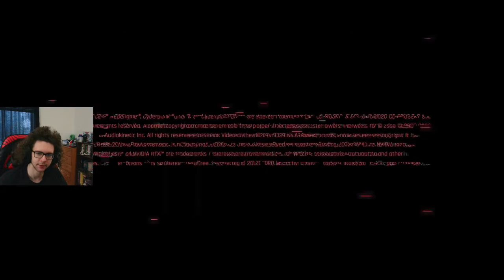Cyberpunk 2077 | Episode 11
I've played through the game once before and I'm doing it again to prepare for Phantom Liberty